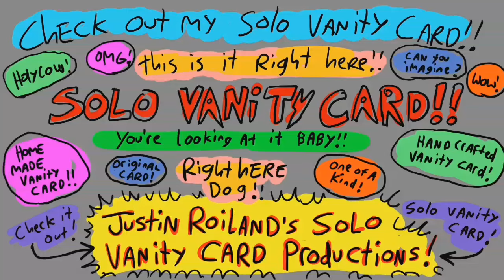TCB Logos 5 - The Series II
Part II - More Fun.